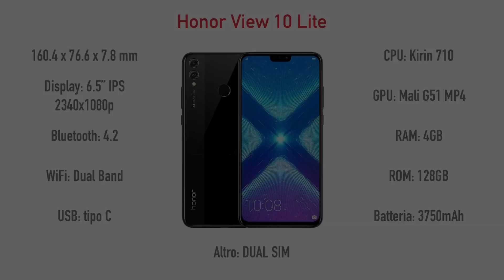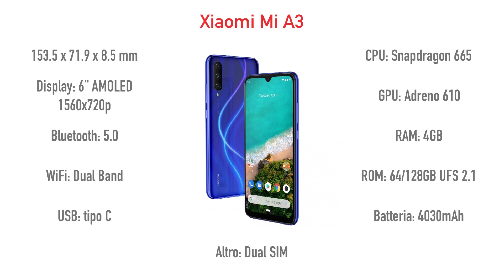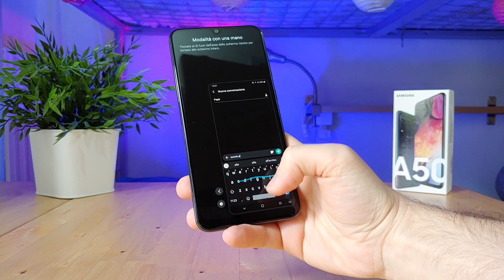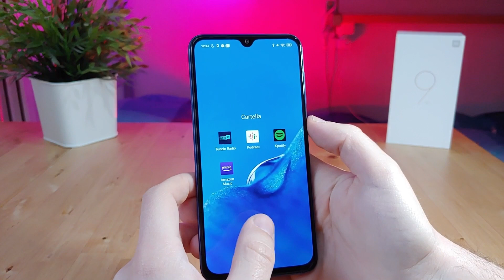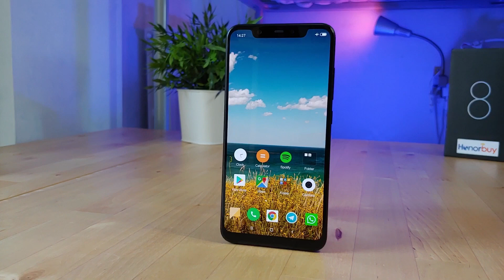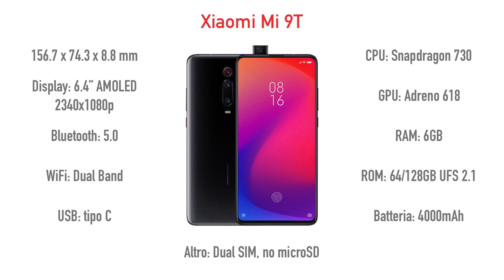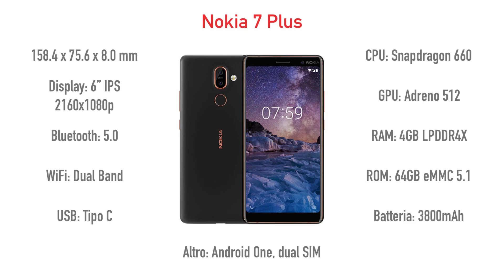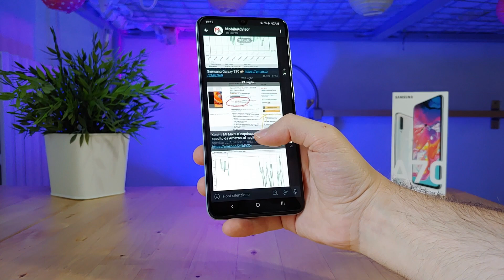I Migliori Smartphone Sotto i 300€ | Agosto 2019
Sei indeciso su quale smartphone acquistare e hai un budget compreso tra i 200 e i 300 euro? Sei nel posto giusto! Tra gli smartphone che ho selezionato in questo video troverai sicuramente quello che più si addice alle tue esigenze. Inoltre se dopo aver visto il video sei ancora indeciso tra due o più prodotti o hai qualche dubbio non esitare a fare qualche domanda nei commenti 😉

👇🏻 Link Amazon e Honorbuy degli smartphone che vi consiglio 👇🏻

Honor View 10 Lite 👉🏻

Asus Zenfone 5 👉🏻

Nokia 7.1 👉🏻

Xiaomi Mi A3 👉🏻

Samsung Galaxy A50 👉🏻

Motorola One Vision 👉🏻

Xiaomi Mi 9 SE 👉🏻

Xiaomi Mi Mix 2 👉🏻

Xiaomi Mi 8 👉🏻

Xiaomi Mi Mix 2S 👉🏻

Sony XZ2 👉🏻

PocoPhone F1 👉🏻

Xiaomi Mi 9T 👉🏻

Samsung Galaxy A70 👉🏻

Samsung Galaxy M20 👉🏻

Moto G7 Plus 👉🏻

Huawei Mate 20 Lite 👉🏻

Huawei P30 Lite 👉🏻

Nokia 7 Plus 👉🏻

Asus Zenfone Max Pro M2 👉🏻

Redmi Note 7 (128GB) 👉🏻

Sony XZ Premium 👉🏻

LG V30 👉🏻

LG G7 👉🏻

Honor 10 👉🏻

Huawei P20 👉🏻

Xiaomi Mi Mix 3 👉🏻